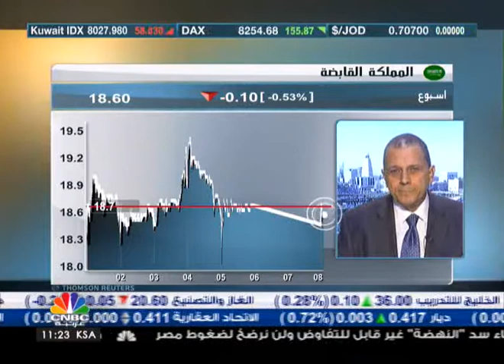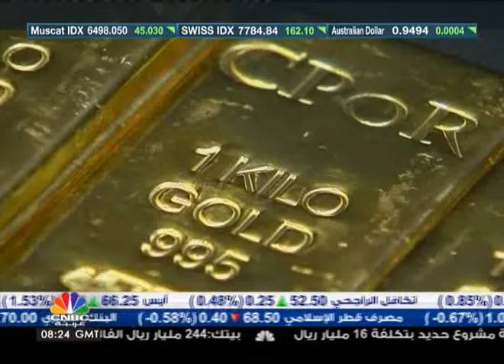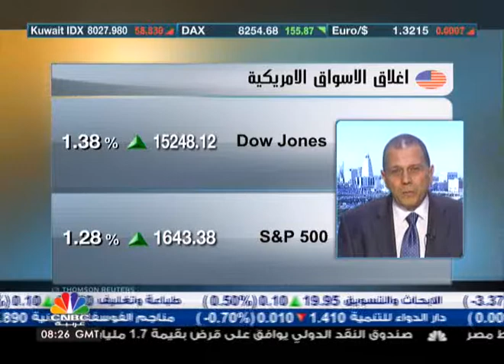قسنطيني: اتفاقات زين ستتيح لها التوسع في اعمالها -2-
في معرض تحليله لاداء السوق السعودي والشركات المدرجة فيه اليوم ، تطرق المحلل المالي يوسف قسنطيني الى الاتفاقية التي وقعتها زين لتأجيل اكثر من مليارين ريال لمدة 3 سنوات قائلا ان هذا سيتيح للشركة التوسع في اعمالها مما سينعكس ايجابا عليها